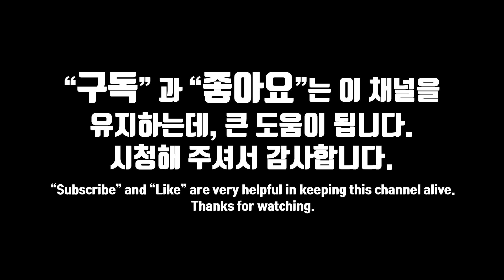fishing knot/ how to tie a jig heads ( 3ways )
best fishing knots for jig head